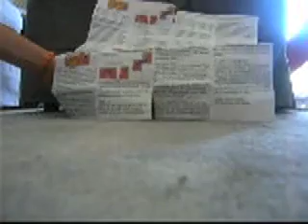Super Mario: Super Explorer Bros (Dora Spoof)